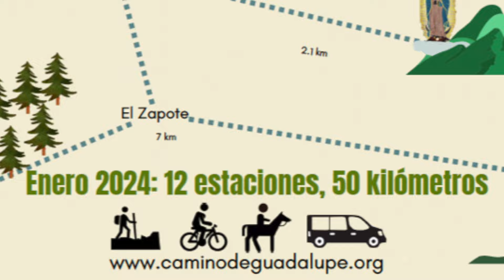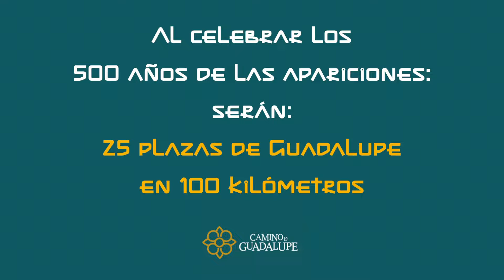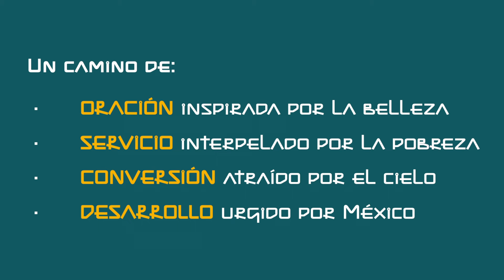Camino de Guadalupe - 12 plazas y 50 kms